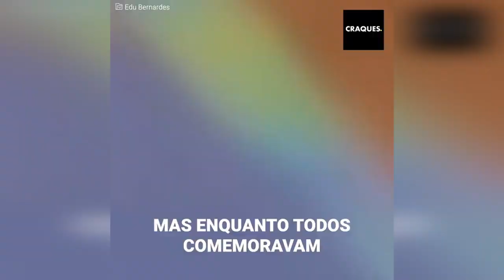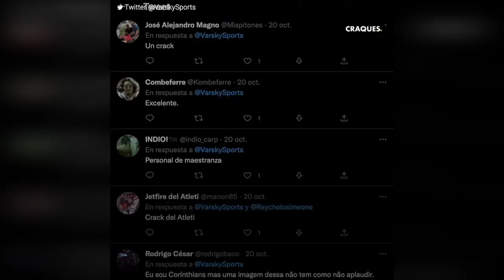O Flamengo ganhou sua quarta Copa do Brasil logo de vencer o Corinthians nos pênaltis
O Flamengo ganhou sua quarta Copa do Brasil ao vencer o Corinthians nos pênaltis. Mas o capitão do time, Diego Ribas, pegou o troféu da sua equipe no meio da comemoração para chamar e posar com as pessoas mais importantes que achou. Assim, ele deu uma lição ao mundo inteiro com um belo gesto.